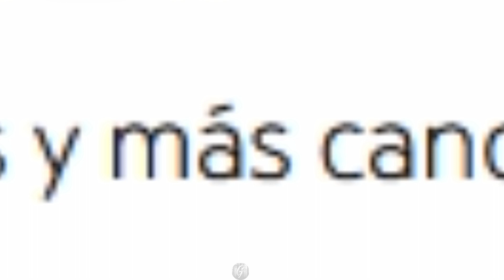Extrañas figuras en canciones de la granja de zenón